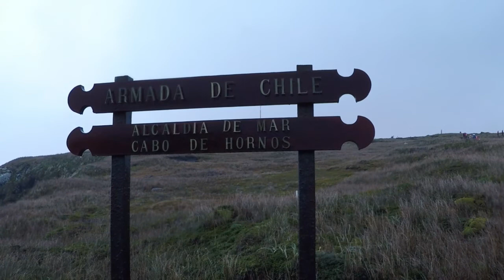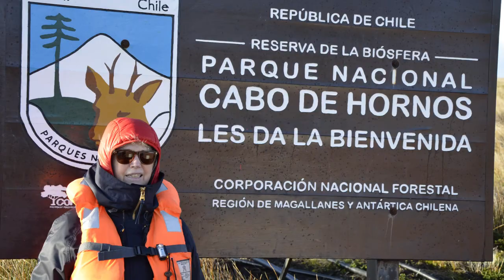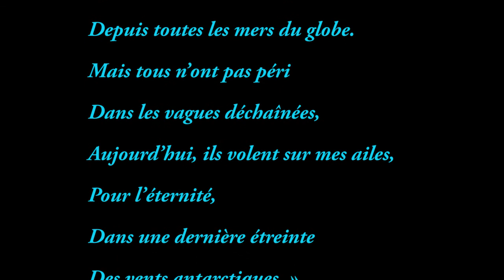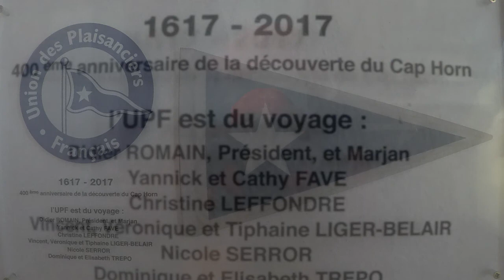CHILI n°4: De Punta Arenas au Cap Horn, en avril 2017 - Épisode 3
CHILI n°4 (Le Cap Horn)
Nous sommes à une latitude de 56° sud.
Il y a 400 ans, en 1616, Jacob Le Maire et Willem Schouten (financés par la ville hollandaise de Hoorn qui lui a donné son nom) franchirent le Cap Horn pour la première fois.
Nous avons effectué ce voyage avec l'ACHDP (Association des Cap Horniers de Plaisance) et l'UPF (Union des Plaisanciers Français) pour commémorer le 400ème anniversaire de cet évènement.
Avant de donner le feu vert pour accoster, le capitaine du "Stella Australis" s'est renseigné auprès du gardien sur les conditions météo. Ici, la mer et les vents peuvent se déchaîner subitement.
Nous avons été accueillis sur le rocher par le gardien en uniforme.
Ce militaire chilien, volontaire pour un an, vit là-bas avec sa femme et leurs enfants dans la seule maison de l’île de Horn.
Il se lève à trois heures tous les matins pour débuter les mesures météorologiques, avec un bulletin à envoyer toutes les trois heures et guide les bateaux dans les eaux souvent tourmentées.